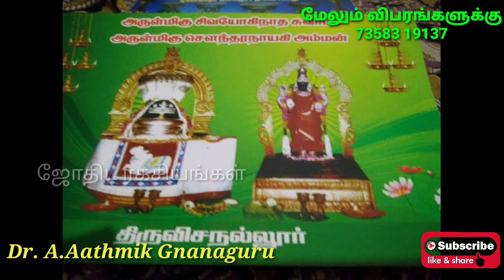ஒரே 1 முறை இந்த கோவிலுக்கு சென்றால் பூர்வ ஜென்ம கர்மாவும் பாவங்கள் அழியும் | karmavinai theera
ஒரே ஒரு முறை இந்த கோவிலுக்கு சென்றால் பூர்வ ஜென்ம கர்மாவும் பாவங்கள் அழியும், இந்த கோவிலுக்கு செல்ல வேண்டும் எப்படி செல்ல வேண்டும் எப்படி வணங்க வேண்டும் என்பதை விளக்குகிறார் ஆத்மிக் ஞானகுரு.

அந்துநாத சுவாமி சித்தர் சென்னை ஜீவசமாதி

ஸ்ரீ சக்கரை அம்மா ஜீவ சமாதி சென்னை

Meditation for sleep | Relaxing music for stress relief | Universe healing music

Sivayoginathar Temple, Thiruvisainallur, Thanjavur
The Sivayoginathar Temple is believed to be built at the spot where eight Siva yogis attained salvation and merged with the lingam.

Arulmigu Yoganandeswarar Tirukkovil,

Tiruvisainallur – 612 105,

Thanjavur District

how to reach this temple.

Tiruvisainallur is on the way to Suriyanar Koil in the Veppathur route from Kumbakonam (8 kms).

Nearest Railway Station is located at Tiruvidaimaruthur & Nearest Airport is located at Trichy.